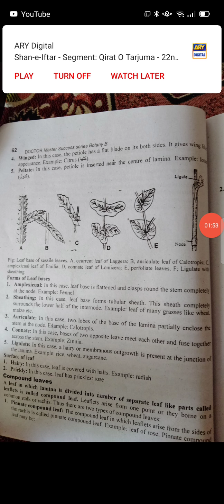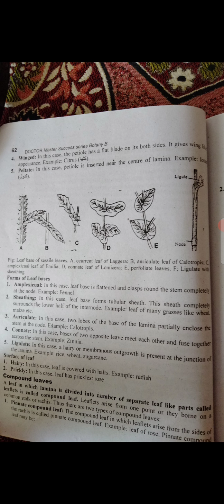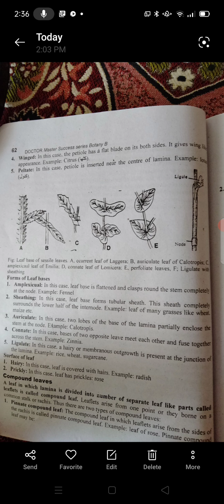Forms of leaf bases||ligulate| connate....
Forms of leaf bases:
ligulate
connate
auriculate